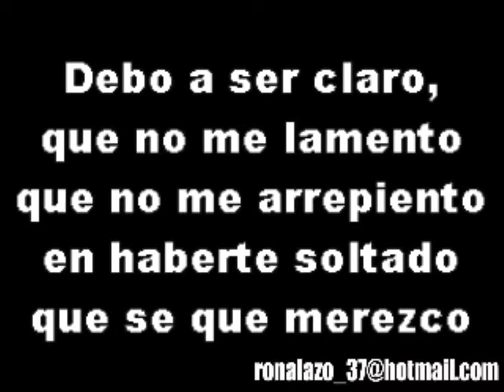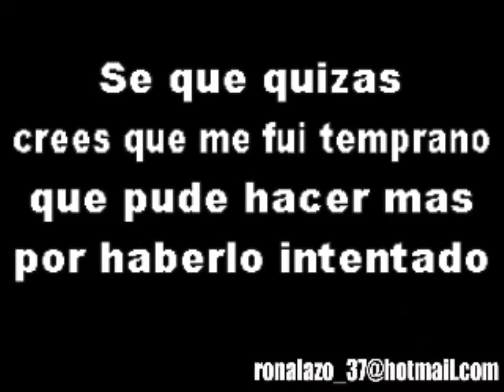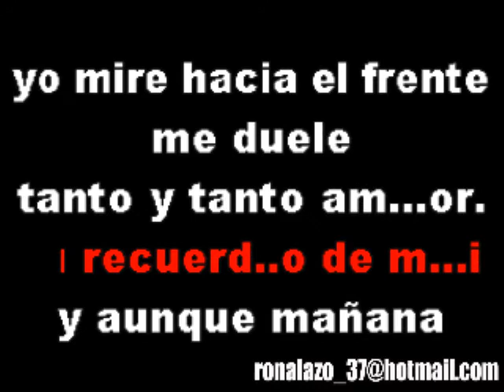KARAOKE Kany Garcia Duele Menos